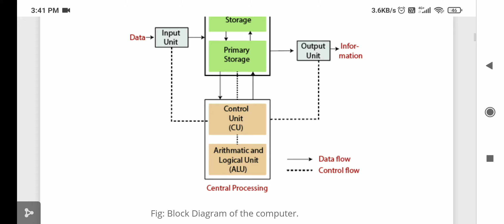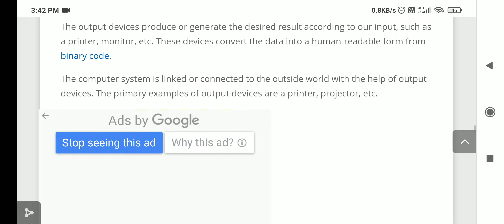A107& A108 explain the characteristic age of computer system using block diagram difference computer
explain the character sketch of computer using block diagram deficit along computer and digital